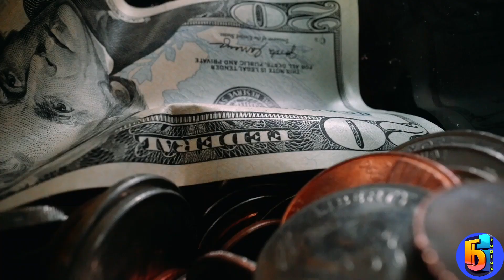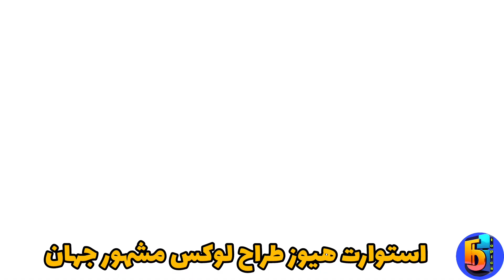گرانترین کشتی: ۵ تااز گرانترین کشتی های تفریحی مجلل برای افراد ثروتمند😍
گرانترین و مجهزترین کشتی های تفریحی جهان😍🌺🌺

وقت گذرانی در کشتی‌های لوکس تفریحی، مجلل، باشکوه و بی‌شک خاطره‌انگیزه، به ویژه که این روزها اغلب اونها با بهترین امکانات رفاهی و تکنولوژی‌های روز دنیا مجهز شدن و اقامتی به یادماندنی را برای مسافران و البته مالکین خودشون به ارمغان میارن. دراین ویدیو ۵ تااز گرانترین کشتی های جهان رو معرفی کردم که کشتی شماره یک از طلا و شهاب سنگ درست شده پیشنهاد میکنم از دستش ندین🙏🌺🌺🌺
یادت نره کانال رو سابسکرایب کنی و زنگوله رو فعال کنی🛎
اگر از ویدیو خوشت اومد حتما برای دوستات هم بفرست تا اونام از دیدن تاپ ترین ها لذت ببرند🙏🌺

سلام دوستان عزیز؛ من زهرام😊 و در این کانال قراره برای شما یک روز درمیون 5 تا از بهترین ها از هر موضوع رو که تا حالا ندیدین و رازهاشون رو نمی دونین به نمایش بزارم😍 و کلی اطلاعات کسب کنید🥰
مرسی که با من همراه شدید و از من حمایت می کنید.🌺🌺❤️🙏

topicstop5
top5
گرانترین کشتی های جهان
گرانترین قایق های جهان
گرانترین کشتی تفریحی
اطلاعات عمومی
تاپ تن
تاپ۵